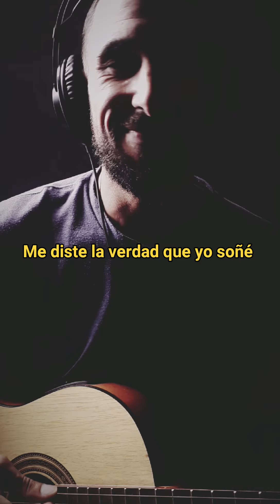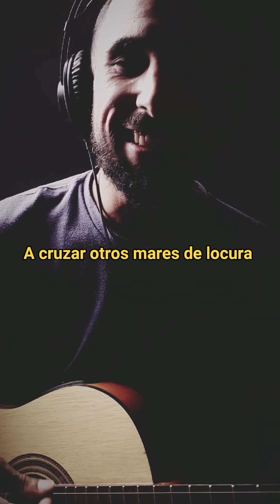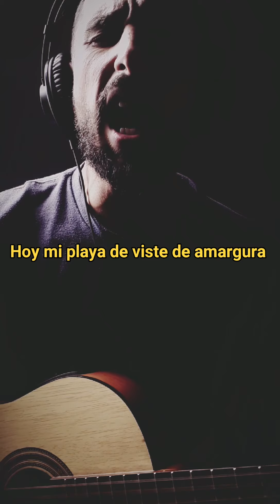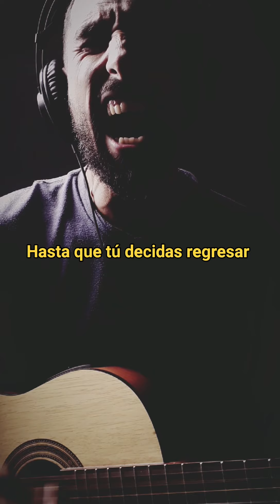La Barca[David Anrique Cover]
Estaba ensayando esta canción y decidí grabarla, como siempre me confundí la letra pero espero que te guste!😅✌

Acordes:

C D#° Dm7 G C (x3)
E7
Am7 E7 A7
Am7 G F E7
F Fm Em D#°
Dm7 G
C Bb A7
Dm7 G
Dm7 G C

(x2)

Letra:

Dicen que la distancia es el olvido
Pero yo no concibo esta razón
Porque yo seguiré siendo el cautivo
De los caprichos de tu corazón

Supiste esclarecer mis pensamientos
Me diste la verdad que yo soñé
Ahuyentaste de mí los sufrimientos
En la primera noche que te amé

Hoy mi playa se viste de amargura
Porque tu barca tiene que partir
A cruzar otros mares de locura
Cuida que no naufrague en tu vivir

Cuando la luz del sol se esté apagando
Y te sientas cansada de vagar
Piensa que yo por ti estaré esperando
Hasta que tú decidas regresar.